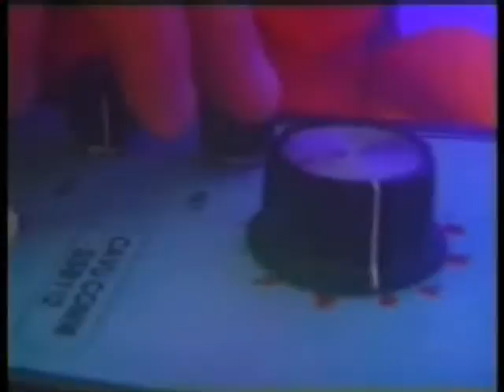Parliament Speakers Presents Pen Hadow